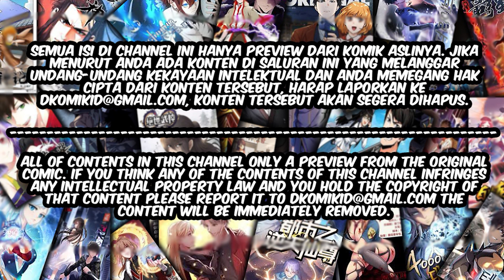Dragon King Son Chapter 1 bahasa Indonesia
GENRE    : Action, Fantasy, Shounen, Martial art,
AUTHOR : 阅文漫画 x 欧啦漫画
STATUS : ONGOING

SINOPSIS :

disaat dia tidak sengaja menelan "permen mint", dia menjadi menantu dari Raja Naga. Raja Naga adalah bos besar dari sebuah group, dan tunangannya adalah naga kecil. Harimau panjang mengawasi, eh, ternyata dunia ini sangat berbahaya ...

Gimana kisah kelanjutan dari kisah ye yun dan keluarga ye ? tetap nonton dan baca di DKomikID

10 komik yang sedang hangat dibaca oleh para reader menurut DKOMIKID :

10.The MAX leveled hero will return!

★COPYRIGHT / LICENSING★